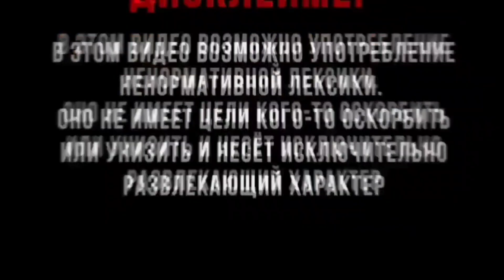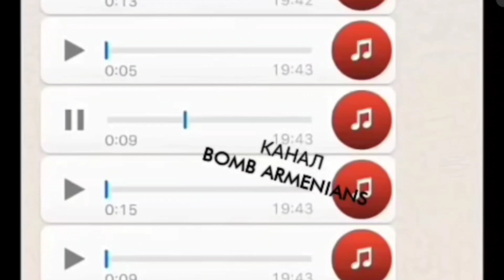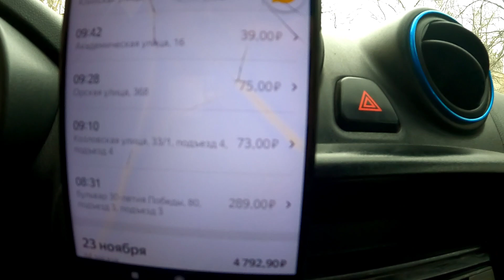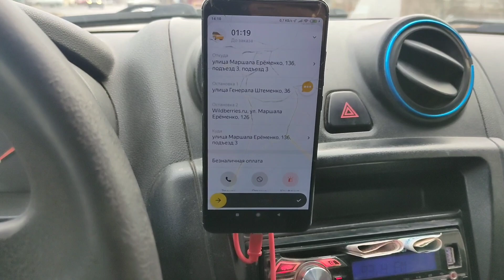Работа в такси в первый снег / низкие выплаты / надёжный агрегатор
СИТИПАРК - партнер Яндекс.Такси и Убер с 2016 г.

Подключаем водителей к заказам такси, а также к тарифам Курьер, Доставка и Грузовой.

Комиссия парка на выбор водителя:
— 3%
— 5 руб за заказ
— 50 руб в сутки. Покупка смен без комиссии парка.

Два типа выплат:
1. Ежедневные без комиссии.
Автоматические выплаты на карты Тинькофф банка.

2. Моментальные.
Вывод 24/7 на карты любых банков через приложение.
*Комиссия 1%, минимум:
- 15 руб на карты Тинькофф
- 20 руб на остальные карты

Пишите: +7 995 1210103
Наш сайт: citypark.taxi